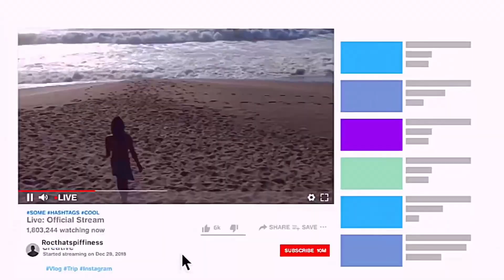Mortal Kombat 1 Official: Gameplay Trailers |Reaction😱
Announcement trailer + Umgadi trailer
💎Hey, look a free Sub button!!!